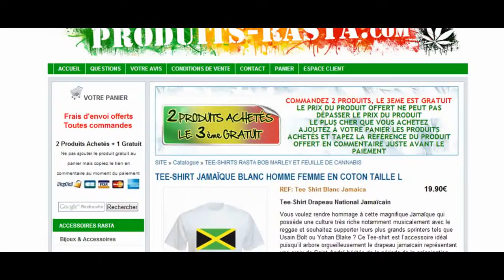TEE-SHIRT JAMAÏQUE BLANC HOMME FEMME EN COTON TAILLE L